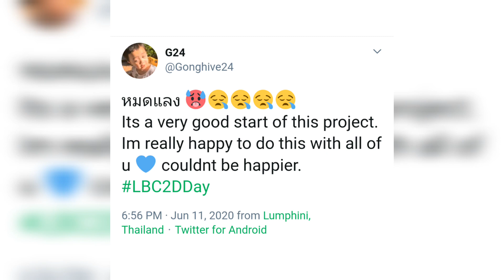Perth & Plan song finished. Now Tittle song for LBC2